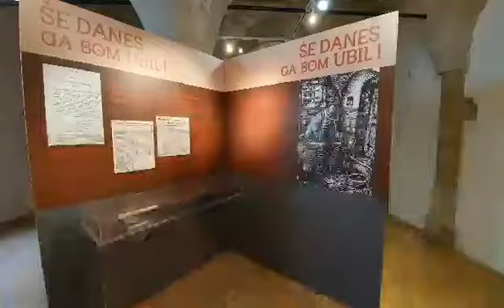Razstava Ako ne pridete vas privedejo orožniki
Razstava bi morala biti na ogled od 26. novembra 2020 dalje, a zaradi covid-19 muzeji ostajajo zaprti. Zato vam v teh izrednih razmerah, na ta način dajemo vpogled v razstavo. Upajmo, da se epidemiološka slika kmalu spremeni in da bodo muzeji ponovno odprli svoja vrata.